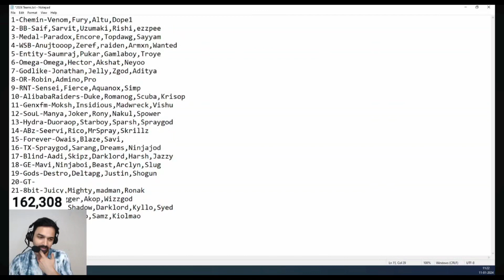Team omega ❌Carnival roaster ✅ confirmed